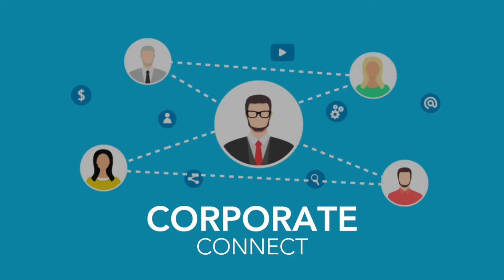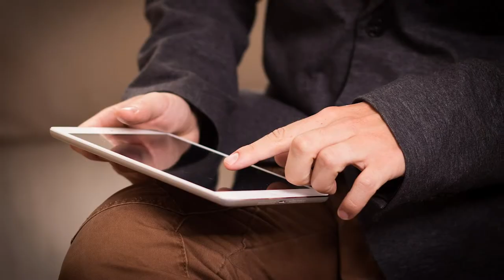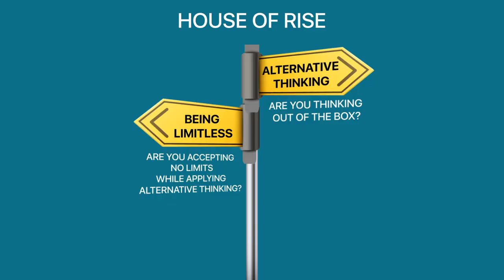Leadership Can’t be Associated With Seniority, Says This Mahindra Board Member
In a chat with our Associate Editor, Aashika Jain, the President, Group Public Affairs & Member, Group Executive Board of Mahindra & Mahindra, Manoj Chugh shares how large companies position their employees towards intrapreneurship.